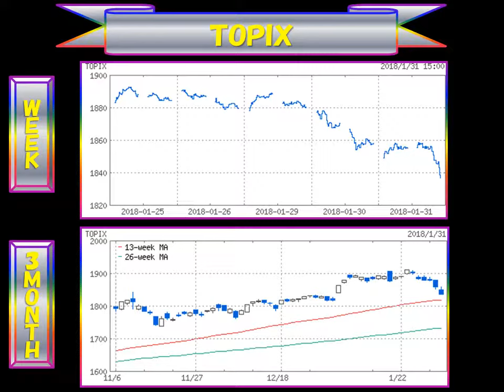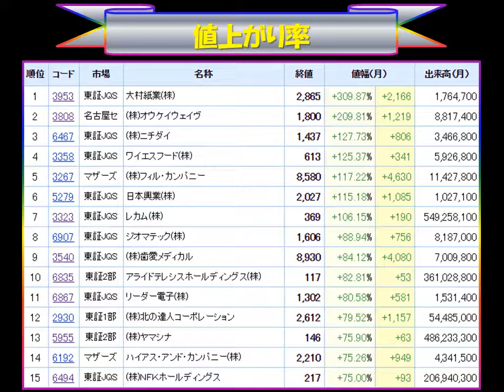The ボリクメンNEWS 経済・株価情報